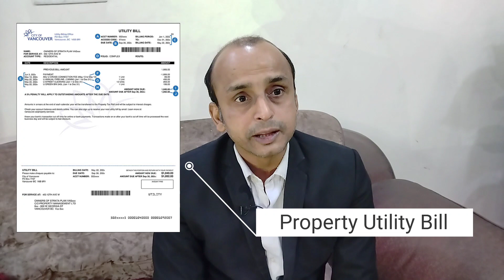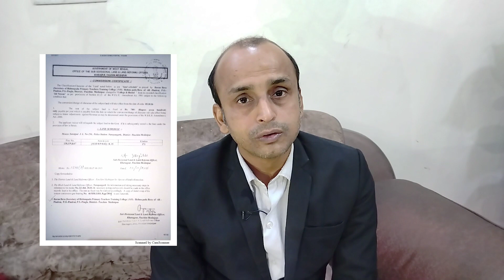प्रॉपर्टी खरीदते समय कौन से 12 डॉक्यूमेंट को लेना चहिए || इन Document के बिना हो सकता है बड़ा नुकसान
how to get link documents for property in andhra pradesh,
offences relating to documents and property marks,
link documents for property in andhra pradesh,
law relating to registration of documents affecting property relations,
how to change name in property documents after death,
property buying documents,
land buying documents,
bangalore property documents,
don't invest in property before checking 10 documents,
how to verify property documents online in bangalore,
property chain document in hindi,
property card document,
property chain document in delhi,
resale property documents checklist,
land conversion documents,
bihar property document check online,
commercial property documents,
how to change name in property documents,
name correction in property documents,
how to check property documents in kannada,
how to check property documents online,
how to check property documents in karachi,
under construction property documents,
documents required for property card,
how to check homeland shop property registration documents online,
defamation and offences relating to documents and property marks,
how to get property registration documents online in delhi,
how to translate property documents in english,
land documents for home loan,
fake property documents,
documents for property registration,
documents for property loan,
how to find property documents online,
legal documents for property,
documents required for loan against property,
how to get link documents for property in telangana online,
link documents for property in telangana,
what is link documents for property in telugu,
documents required for property transfer,
documents required for property valuation,
gram panchayat property documents,
how to get property documents online,
how to get old property documents,
how to get lost property documents,
how to get loan on property documents,
how to get property documents online in tamilnadu,
how to get property registration documents online,
home property documents,
home loan without property documents,
home loan property documents,
how to verify property documents online,
how to check property documents,
how to verify property documents,
how to keep property documents safe,
how to make property documents,
property documents in karachi,
land documents in kannada,
land documents in bangladesh,
land documents in nigeria,
land documents in telugu,
land important documents,
property loan ke liye documents in hindi,
important property documents,
property papers knowledge,
property ke document,
home loan ke liye property documents,
property documents lost,
property loan documents required,
property legal documents,
property link documents,
land documents loan,
land documents loan tamil,
land legal documents,
land link documents
property mortgage loan documents,
loan against property documents required,
land property documents,
lost property documents,
lost property documents tamilnadu,
sbi home loan property documents,
sbi loan against property documents required,
land documents missing telugu,
land mutation documents,
property nakal documents,
land documents online,
property registration documents online,
view property documents online,
land old documents karnataka,
land ownership documents,
land original documents,
land old documents,
old property documents,
original property documents,
property purchase documents,
land purchase documents required,
land purchase documents required kannada,
land purchase documents required malayalam,
land purchasing documents,
property registration documents,
property related documents,
land registration documents in telugu,
land registration documents in tamil,
land registration documents,
land registration documents in malayalam,
land registry documents,
documents required to sell property,
property sale documents,
property selling documents,